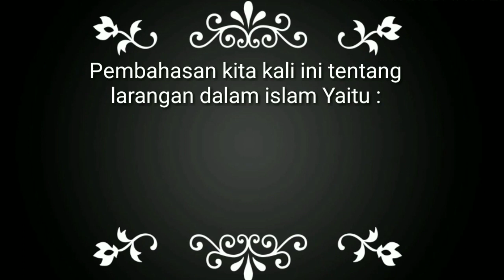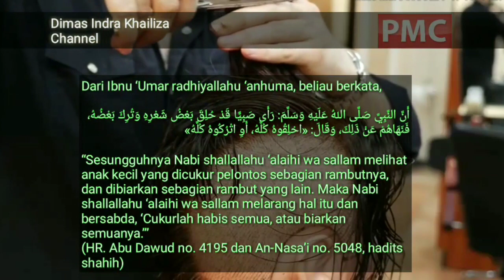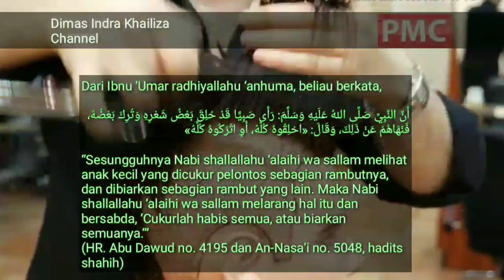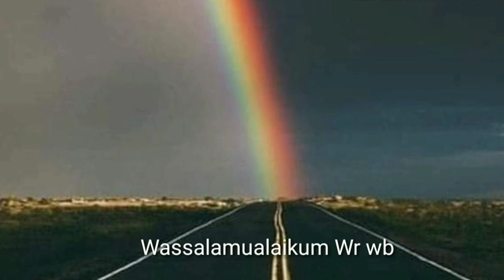Pangkas rambut yg benar menurut Islam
Semoga bermanfaat..